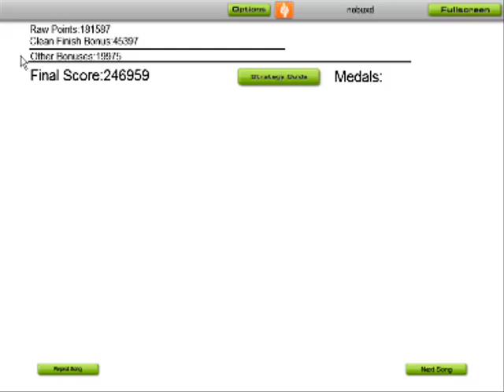Kumikyoku Nico Nico Douga On Audiosurf (Ninja Mono Ironmode)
*UPDATE!*
I re-attempted the song for a stealth and I beat it :P  Here's the link to the video and it has the song list on the video as well as the "more info" section :P

Bah, I give up trying to get stealth on this. :P

Here's me playing Kumikyou Nico Nico Douga Medley on Audiosurf. Ugh.. I've attempted to get stealth on this but I always mess up on the okkusenman/God knows part. so I'm like BAH. Oh yeah.. I also got the shrink this originally-3gb-video into a 126mb video :P So yay. I finally posted it up. Uhhh I think I hit 3 gray blocks -.- Damn music. Haha OH well I say I did a pretty okay job on it. Could've been better.

Mmm as usual, Enjoy, rate, thanks. :]